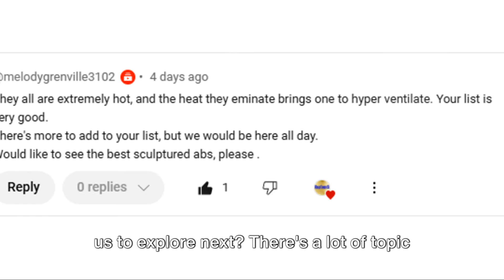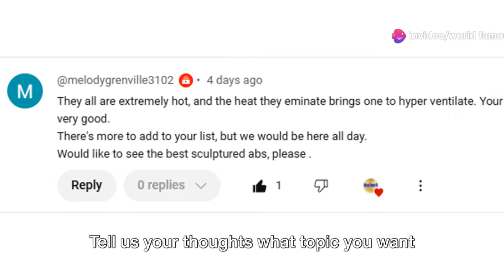TOP 20 KOREAN ACTOR WITH BEST SCULPTURED ABS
The list of Korean Actor with best sculptured abs. Sexiest Korean Actors in movies and TV series. Handsome and Hottest in K-drama. Handsome Korean actor. Korean actor abs. Sexy Korean actor abs. best abs in K-drama. Korean actor best body. Korean actor abs in K-drama scene. Korean abs scene.

Choi Si Won. Song Seung Heon. Gong Yoo. Kim Ji Hoon. Woo Do Hwan. Kim Kwon. Moon Ji Yong. Byeon Woo Seok. Lee Dong Wook. Park Seo Joon.

World Famous SG List for Korean Actor best sculptured abs.